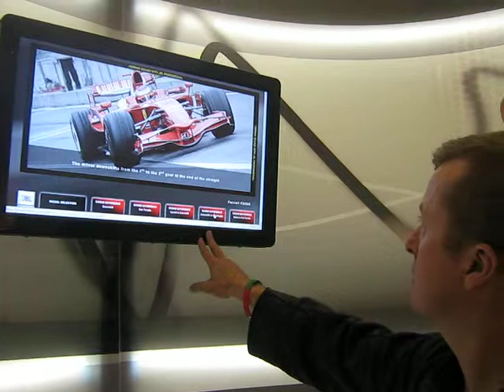Galleria Ferrari - My Baby having fun at the car sound test!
Can he be happier than this? Oh yeah.. I know... he will be totally happy when he gets his own Ferrari jajajaa